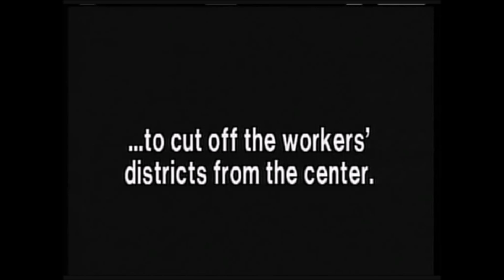The Influences and Legacy of Sergei Eisenstein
or on Twitter @KinoPravdaBlog
or Instagram @Lordofthewalri